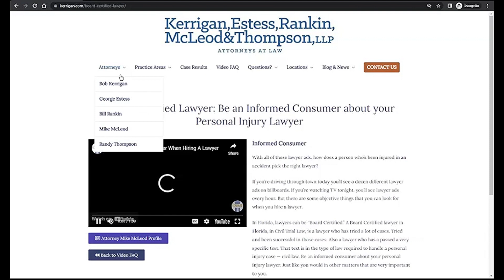Head Injury? Brain Injury? What do I look for in hiring a lawyer?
Head injuries and brain injuries are some of the most difficult cases. The injuries can be severe and obvious — or they can be subtle and hard to observe. It’s important to have an attorney who knows how to gather information on both types of injuries — severe and subtle. Someone who can involve doctors. Has the experience in diagnosing brain injury and helping a person with a brain injury to get those people involved in the case. So it’s important to have an attorney who’s handled those types of cases before.

Look for a Board Certified personal injury expert. In Florida, only around 7% of lawyers are board certified. At Kerrigan Estess Rankin McLeod & Thompson, you will be represented by a board certified partner in the firm. Not an associate or a junior partner. Your lawyer will be local, easy to reach, easy to meet with and talk to.